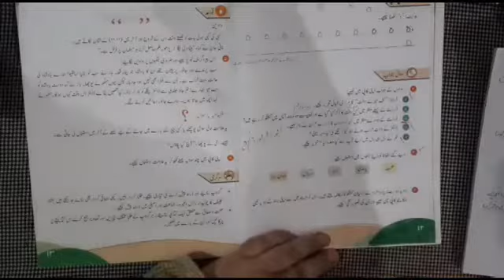Lesson 19 - Urdu - Class 4 - Distance Learning Program - Science Valley School & College